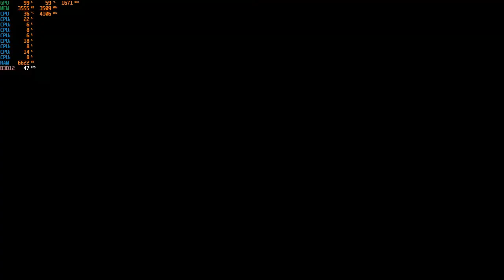Mortal Shell - 1080p with the GTX 1050 TI & Intel I3-10100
Cpu: Intel I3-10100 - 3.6ghz (4.2ghz with Turbo Boost)
Cpu Cooler: Cooler Master Hyper 212 Evo
Gpu: Zotac GTX 1050 TI 4GB
Mobo: Asrock H410M-HDV ; LGA 1200
Ram: G.Skill 12GB DDR4 2666MHZ (Dual Channel)
Drives: 1TB SATA SSD + 2TB SATA HD
Case: Rosewill FBM-X2
PSU: 600w Raidmax vortex
OS: Windows 10 Pro.
Res: 1080p
Settings: Mixed